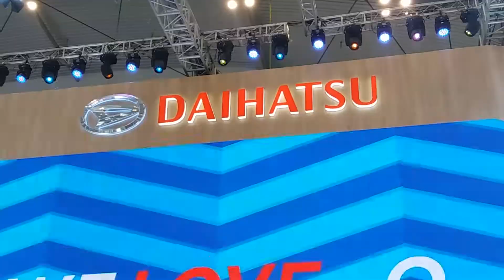Dance Seru di Booth Daihatsu GIIAS 2017